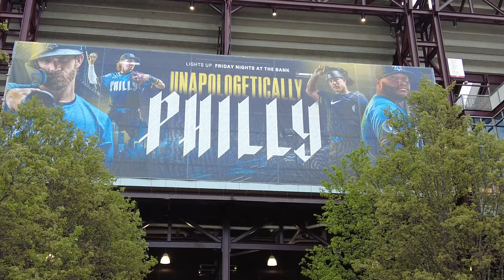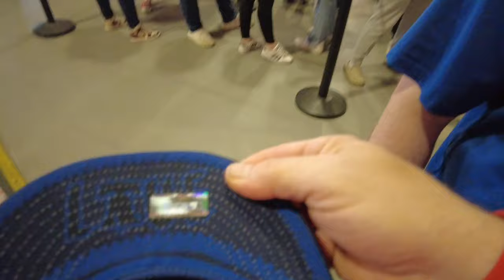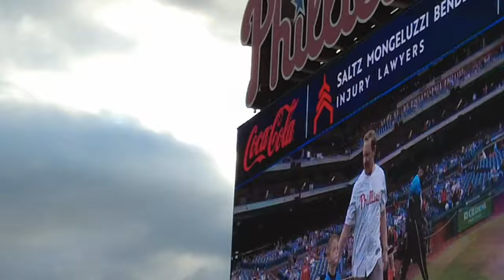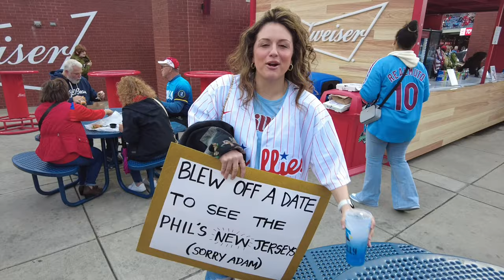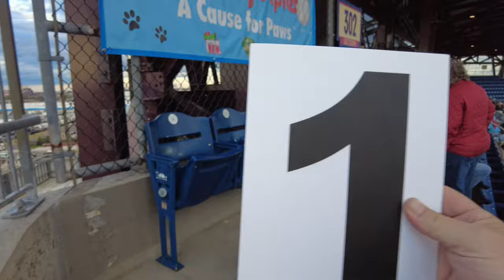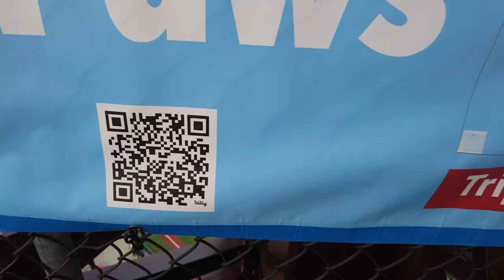PHILLIES PLAY IN CITY CONNECT JERSEYS - HAPPY BIRTHDAY CITIZENS BANK PARK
Come Sail with the Philly Captain as he takes you to Citizen Bank Park to watch the Philadelphia Phillies take on the Pittsburgh Pirates. The Phillies players are wearing city connect jerseys for the first time. The Phandemic Krew meets the Wolf Pack